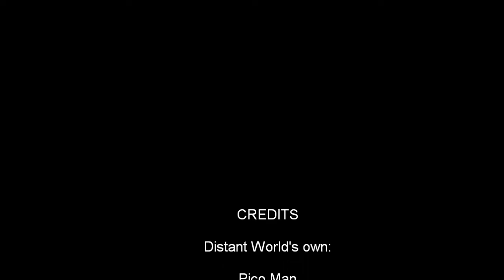A Peak into a "Distant World": Pico Man's Minecraft creation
A Peak into a "Distant World" video short #1
Pico Man's Creation in Minecraft